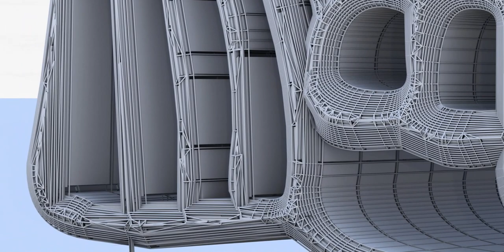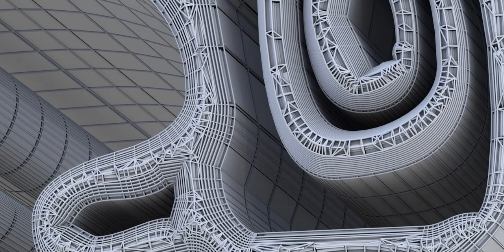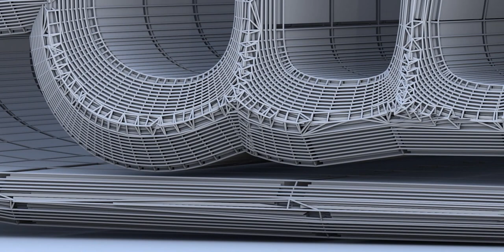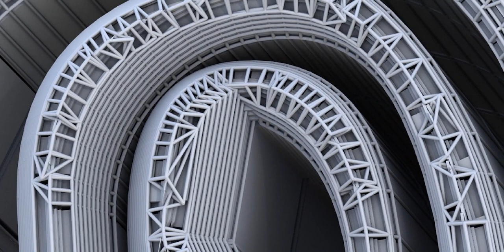The Maya civilization existed from antiquity to the early modern period.